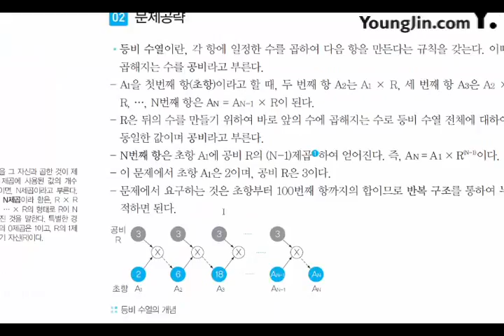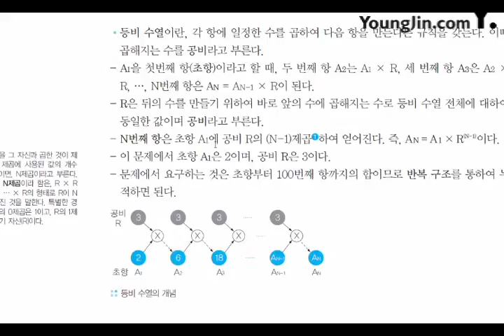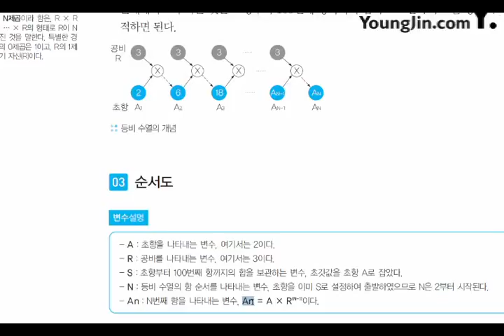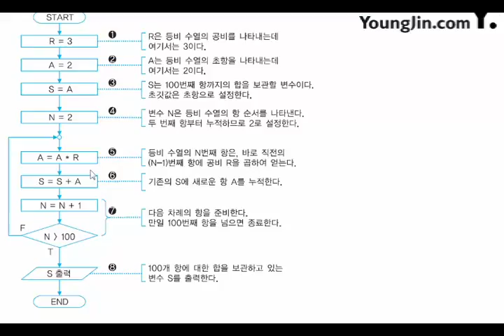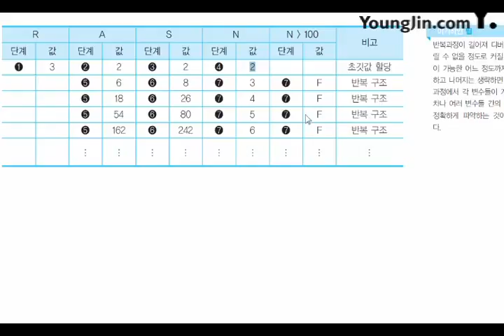2017 어플리케이션 개발 기본 알고리즘 수열3